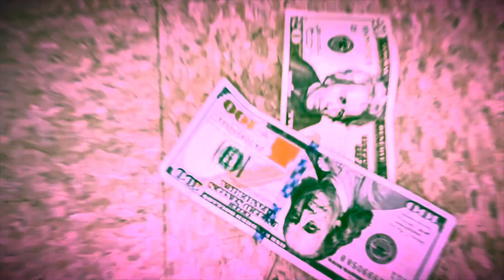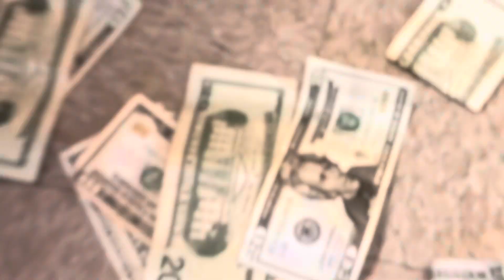THE PLASTIQ’S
HEY BABES!🛍️🛍️ we have a teaser video for you🤩 before our release party! We love you guys so much we created a special teaser video! 🎀🛍️💕🥰😝